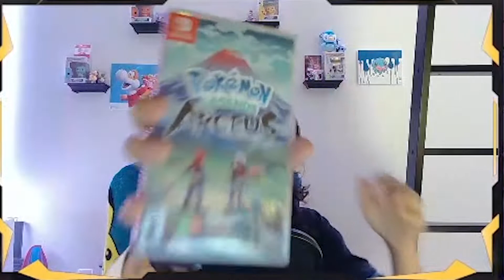Is That Ingo!? || Pokemon Legends Arceus Episode 5